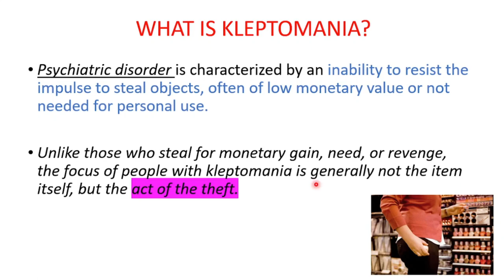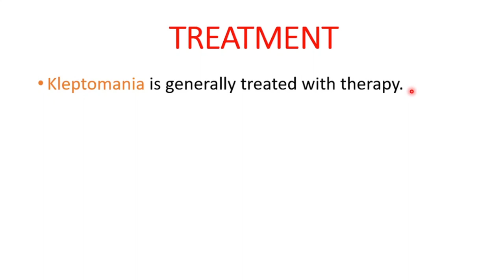What is KLEPTOMANIA? Kleptomania Symptoms, Causes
What is KLEPTOMANIA? I CAN'T STOP STEALING, Kleptomania Definition, Symptoms, Treatment

What makes a person a kleptomaniac?
People with kleptomania feel strong urges to steal, with anxiety, tension, and arousal leading up to the theft and feeling pleasure and relief during the theft. Many kleptomaniacs also feel guilty or remorseful after the act of stealing is over, but are later unable to resist the urge.

Can a kleptomaniac go to jail?
Kleptomania is considered uncommon. However, some people with kleptomania may never seek treatment, or they're simply jailed after repeated thefts, so some cases of kleptomania may never be diagnosed.

Is kleptomania a crime?
Kleptomania is an enigmatic condition in which crime (theft) forms a part of its diagnostic criteria. Not surprisingly, it is commonly used by the defence counsel for mitigation of theft and related offences, especially for repeat theft offenders.

Is kleptomania a mental illness?
Kleptomania is a type of impulse control disorder. Impulse control disorders are mental illnesses that involve the repeated failure to resist impulses, or urges, and to act in ways that are dangerous or harmful.

Can a child be a kleptomaniac?
Genetically, a child can become kleptomaniac if it is in the genes. Although, this happens in a minimal percentage of children and many people refute this fact. My advice to parents is to always observe their children.

How do you help someone who is a kleptomaniac?
Following are three things you can do to help a friend who's a kleptomaniac. Be compassionate. Give as much care and understanding as you possibly can. Let your friend know they are loved and appreciated, but that they do need help on a clinical level.

Why can't I stop stealing?
Kleptomania refers to an impulse control disorder in which you develop an inability to resist urges to steal. Usually, you will pick items that you don't generally need, and they also tend to have little value. While it is a rare condition, it can cause emotional distress to you and your loved ones.,

BEST LINK ON THE WHOLE INTERNET